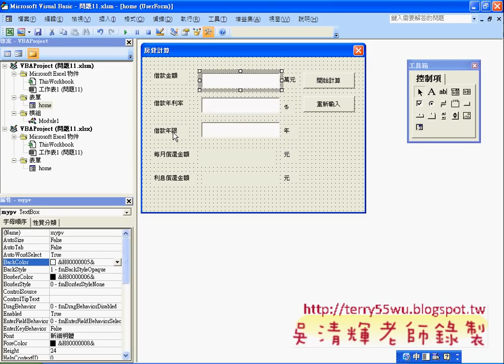02_問題11表單元件佈局說明(EXCEL VBA自動化 吳老師)